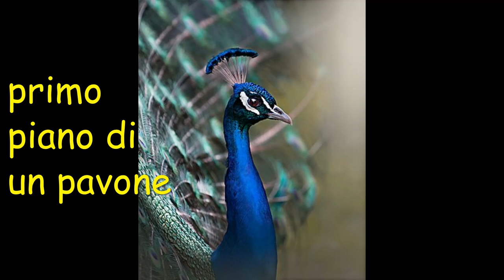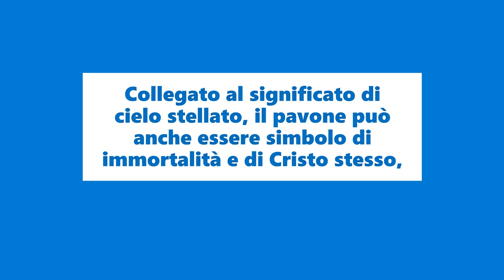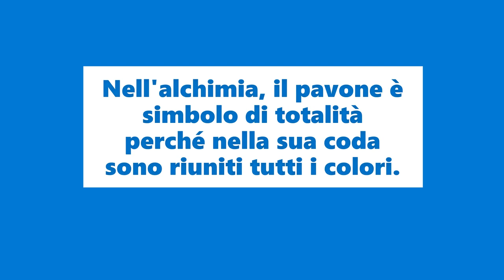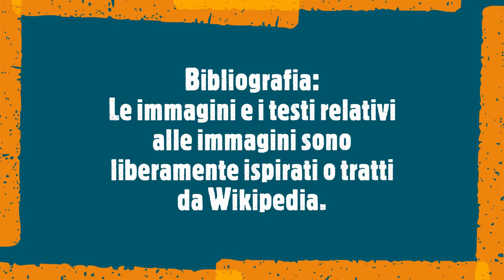Il pavone i cristiani e il linguaggio simbolico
Collegato al significato di cielo stellato, il pavone può anche essere simbolo di immortalità e di Cristo stesso,
in quanto si credeva che le carni dell'animale, dopo la morte, non si deteriorassero.
Anche Agostino di Ippona riferisce che alla carne di pavone "fu concesso di non putrefarsi".

Per questo motivo le sue raffigurazioni sono state ritrovate numerose nelle catacombe di Roma.
Nell'alchimia, il pavone è simbolo di totalità perché nella sua coda sono riuniti tutti i colori.
Al pavone, si attribuisce nel linguaggio comune di oggi la vanità, la superbia, l'ipocrisia, la vanagloria.